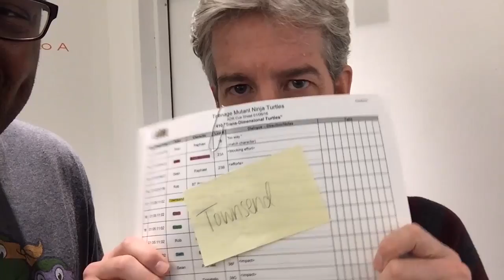1980's NINJA TURTLES REUNION - TMNT VoiceOver Behind the Scenes EXCLUSIVE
"Trans-Dimensional Turtles" airs Sun Mar 27 - 11AM ET/PT on Nick.

1980's Ninja Turtles Reunion - TMNT VoiceOver Behind the Scenes Exclusive : Andre Black Nerd goes to Nickelodeon Animation Studios to meet the original 1987 Teenage Mutant Ninja Turtles voice actors as they record for the "Trans-Dimensional Turtles" episode of Nickelodeon Teenage Mutant Ninja Turtles airing Sun Mar 27 11am ET/PT.

Cam Clarke as Leonardo (80's), Barry Gordon as Donatello (80's), Rob Paulsen as Raphael (80's) and Donatello (Nick), Townsend Coleman as Michelangelo (80's) and Pat Fraley as Krang (80's).

Note: "Teenage Mutant Ninja Turtles" video clips and behind the scenes footage provided by Nickelodeon with permission for Black Nerd Comedy to use exclusively as press for news, review, criticism, commentary and promotional purposes. NO financial compensation given. All opinions are of Andre Meadows and Black Nerd Comedy with NO outside influence.